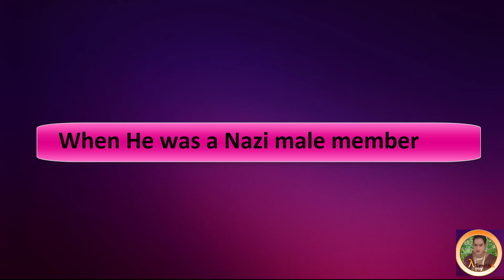The former Nazi man became a left-wing female candidate | Tranistion Timeline Monica Strub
Monica Strub was born in the village of Baden-Wurttemberg under the name Horst Strub. She temporarily joined local NPD and was a member of neo-Nazi NPD  from 2000 to 2002 in Germany.Horst became Monika. Monika's attitude changed with her gender.After her sexchange she campaigned for the socialist Left party and became a "DIE LINKE" candidate for the state parliament.